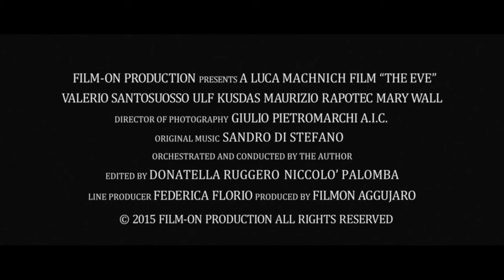The Eve Short Film Trailer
Simon is an eight-year-old boy who seems to have everything from life. He’s a handsome child, he’s rich yet unhappy. He senses that there’s something wrong with his life and this leads him to wander off thanks to his fervid imagination. His greatest wish is to leave the materialistic world behind since he isn’t fond of it. That’s why the only present he wants for Christmas is for Santa Claus to take him away to live in his fairyland toy factory. At the same time, a secret that his family has been keeping for a long time suddenly comes to the surface and it is feared that the worst might happen soon. The expectation for the stroke of midnight on the night before Christmas is transformed into reality for everyone on the eve of something truly different. Something terrible that might happen.